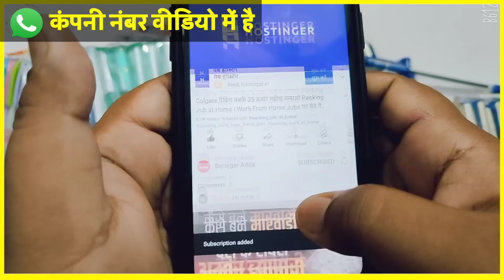Pen पैकिंग करके 60 हज़ार महीना कमाओ Packing Job at Home | Work From Home Jobs | घर बैठे पैकिंग करें